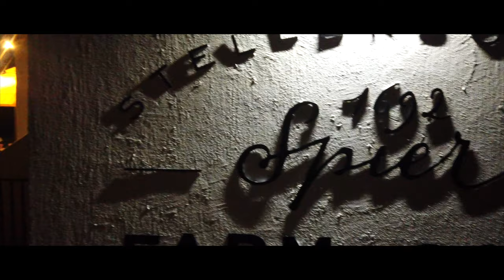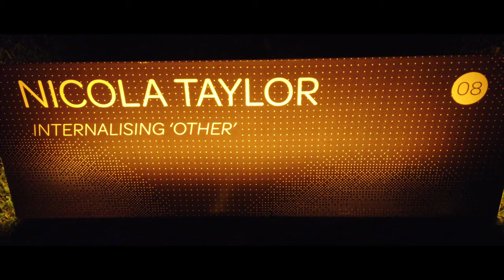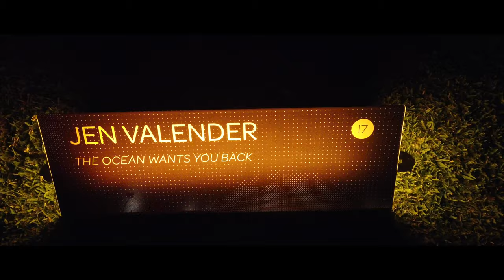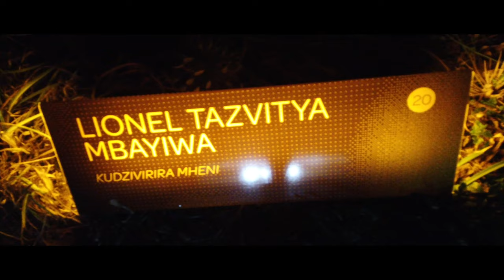Glimpse of Spier Light Art 2022 |Spier Wine farm | odiatoka | Devi | CapeTown | South Africa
This video is all about glimpse of 4th  Spier  light Art which I had visited  on  March 18th ,2022 to capture some of the beauty of the light Art  through my lens at Spier Wine farm .Each snap  is having its own meaning although I haven't described that in my video what each Art means  . The entry was free for the public . The starting shot  was an art  displayed related to Ghana. I have also   captured  some guests in the  initial part of the video to show case how relax they fill in the evening along with their friends in the ambience if Spier wine farm in the night .They have also hotel where you can stay and explore more about their winery .

Spier wine farm is one of the beautiful wine farm where you can visit with your friends or family spent a day with the beauty of the farm with taste of Spier wine and food on the beautiful lawns of the farm at Cape Town ,South Africa.  It was established in 1692 .

Watch the video on big TV in the darkness of your room to feel the beauty .

 Tap Settings .
 Tap Captions.